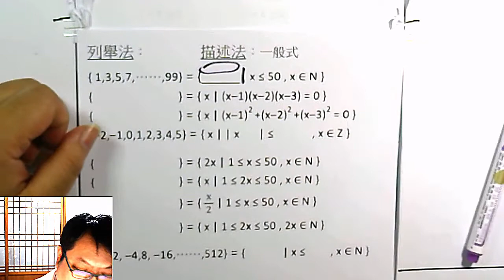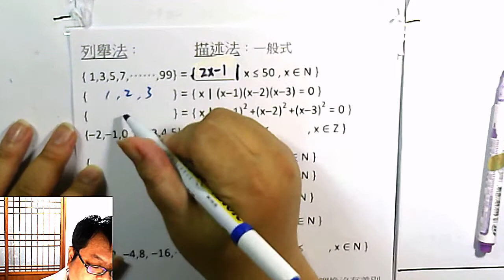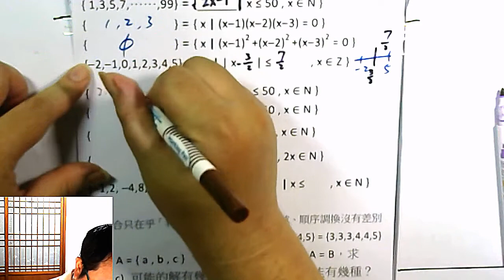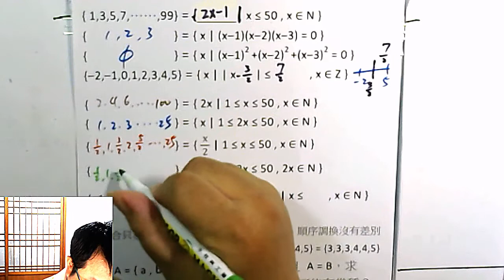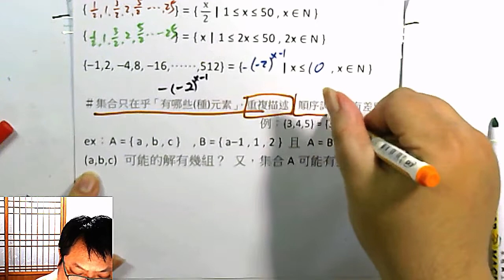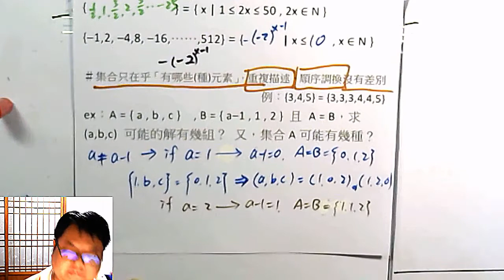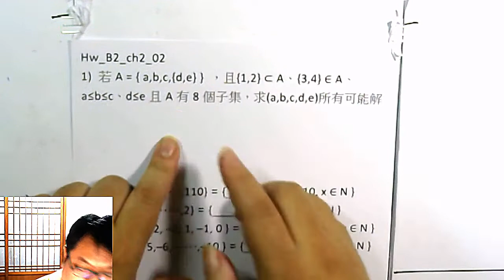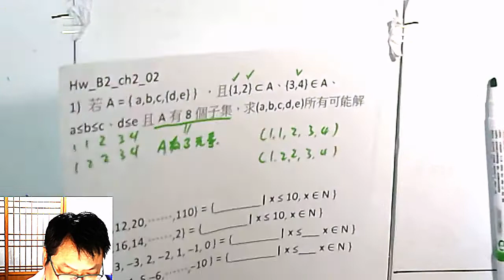高一下數學 排列組合 50 集合的補充討論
本集：集合 的補充討論